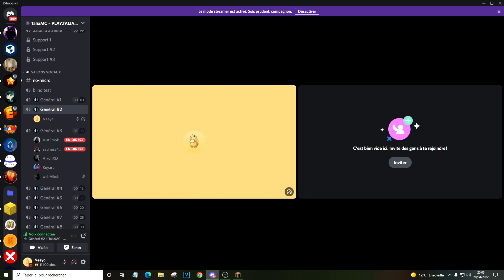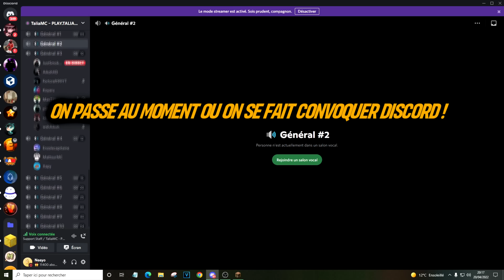Il HACK le serveur et nous a vendu le BUG de DUPLICATION 500€ ....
Talia est un serveur PvP/Factions 100% Farm2Win accessible de la 1.8 à 1.18

Un gameplay totalement hors du commun, un nouveau système de quêtes RP jamais vu en Faction !
Des classements compétitifs avec 1500 euros de cashprize par mois.
Le meilleur PvP jamais vu, durabilité modifiée & des KB monstrueux !
Toutes les potions néfastes désactivées ainsi que les arcs punch en zone d'events.
Events TOTEM, KOTH, NEXUS, LARGAGES, MANOIR, OUTPOSTS & BATTLE ROYAL !

Rejoignez nous dès maintenant !

IP: PLAY.TALIAMC.FR [Versions 1.8 à 1.18+]